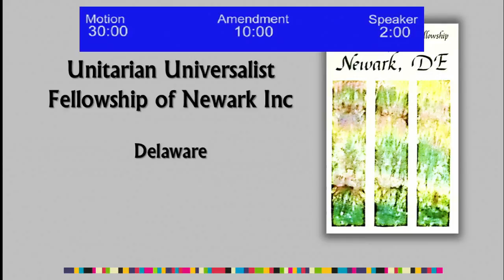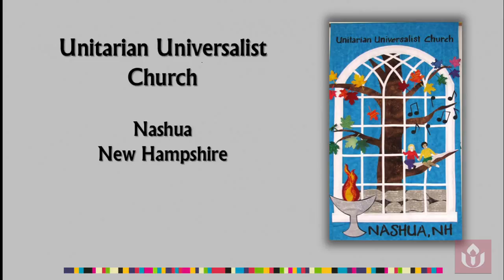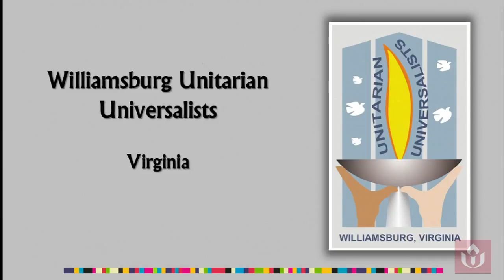Event #110: Banner Parade General Assembly 2018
We gather in chaotic times that try our souls. In grief and joy we meet in this moment of unravelling to strengthen our bonds and proclaim our callings with compassion and strength. All Are Called! Let us celebrate, once again!